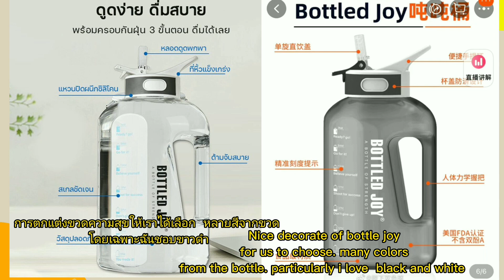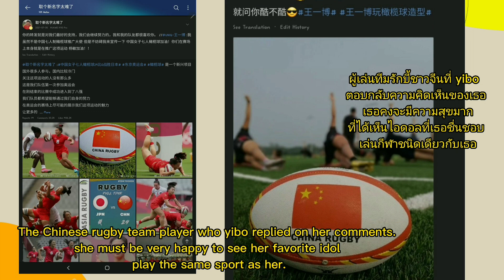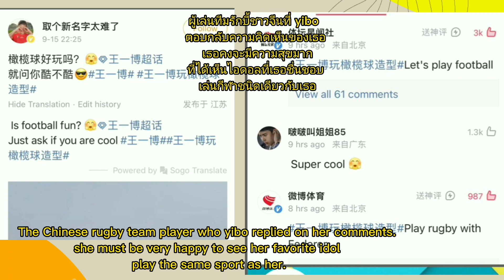💚Bottle joy brand ambassador is..♥️chhomsoben